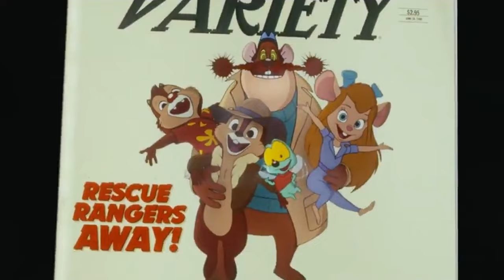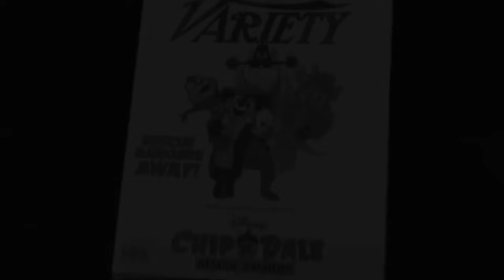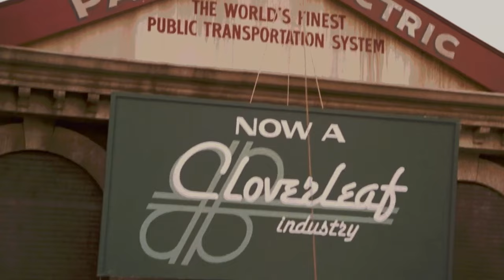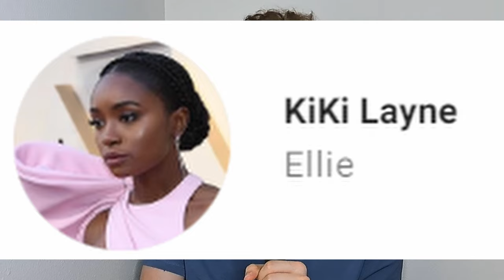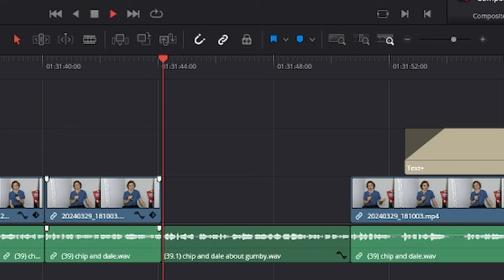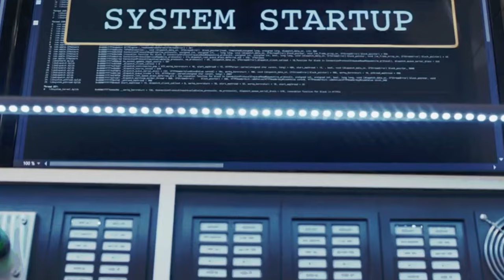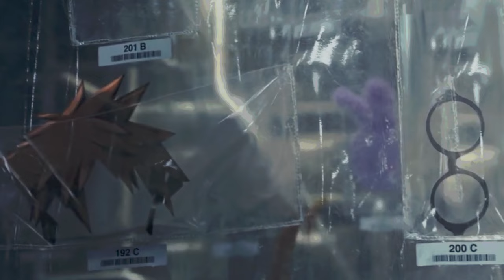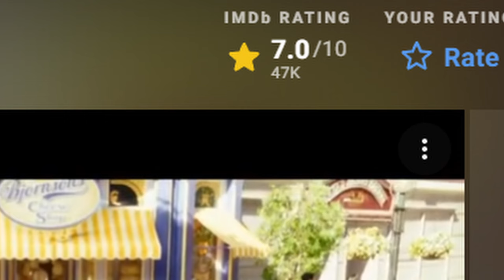Disney's Worst Movie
Disney the place where dreams come true! I hate this movie! Disney animation is at an all time low in this movie and it makes me not want to go to disneyland park! chip and dale rescue rangers is a real piece of work and I hate it hate it hate it! Here is a video as to why! animation review of animated movie is here disney animation disney channel more like! Disney marvel hulk smash like button! I've spent 3 and a half hours trying to upload this

@Jacox98 (They are not in this video but they wanted to watch this movie)